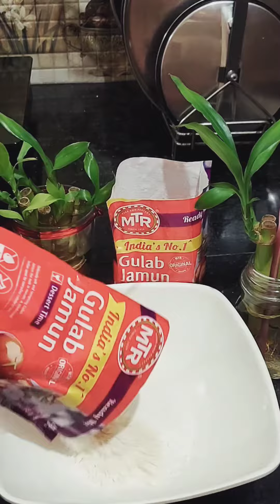Gulab jamun with dry fruits stuffing